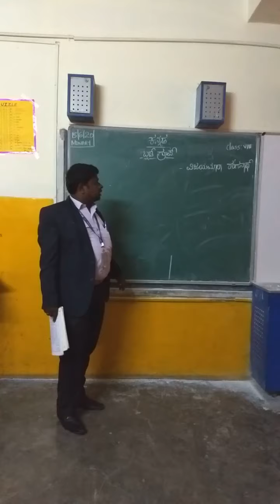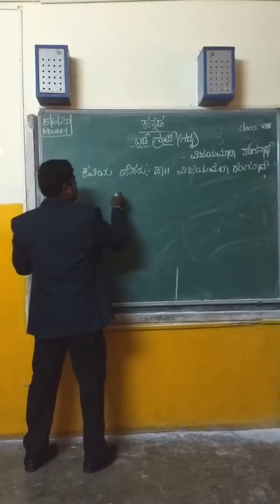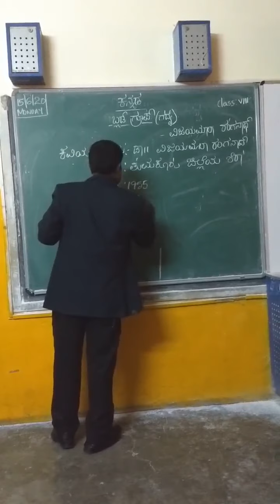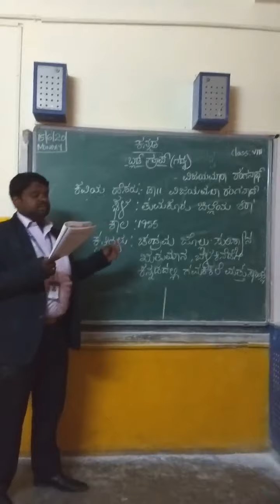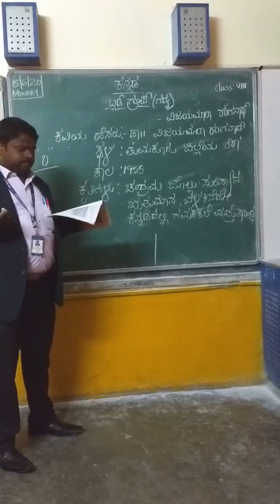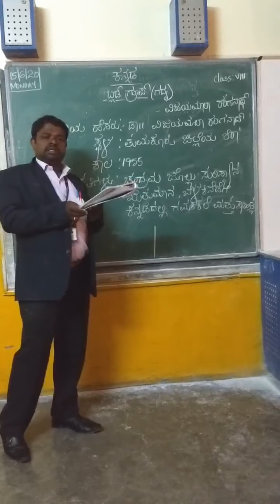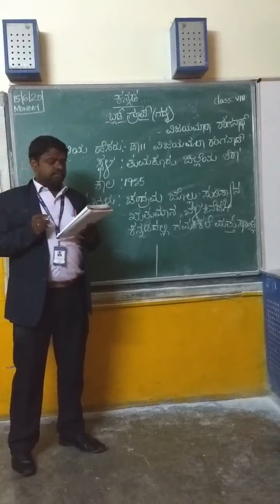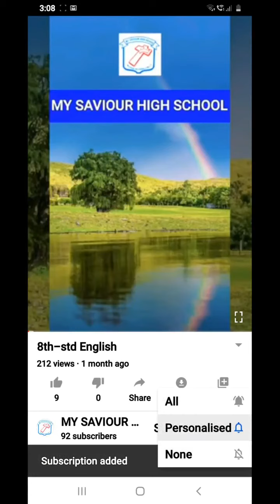MSHS- VIII STD; SUBJECT: KANNADA.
"BLOOD GROUP ".